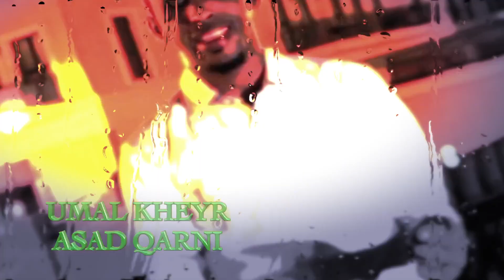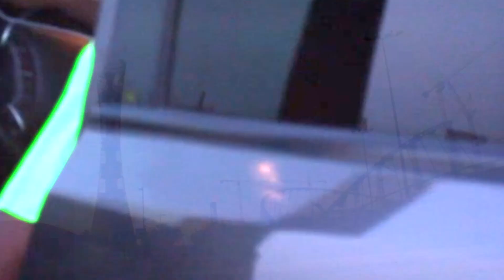ASAD QARNI UMULQEYR HEES SHIDAN OFFICIAL VIDEO HD 2017 BY DJABKOOW DY